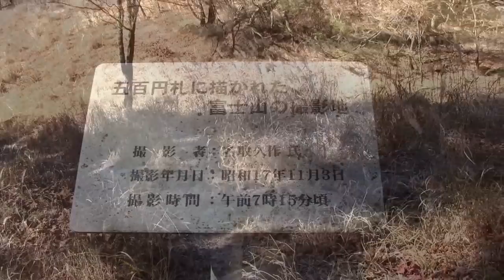雁ヶ腹摺山(五百円札に描かれていた富士山の撮影地)２／２＠山梨県大月市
なお、雁ヶ腹摺山と雁ガ腹摺山の表記が、混在しておりますが、どちらも同じ山です。